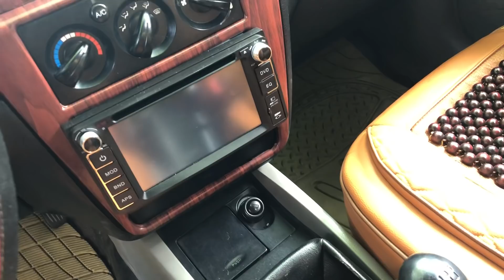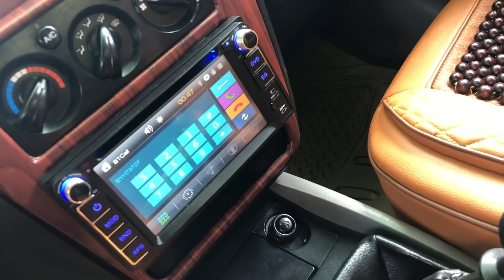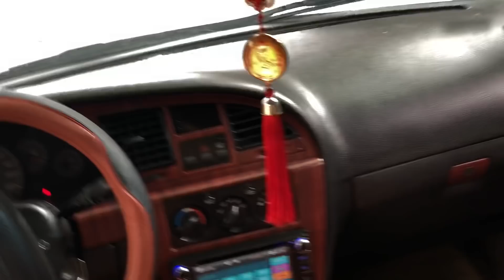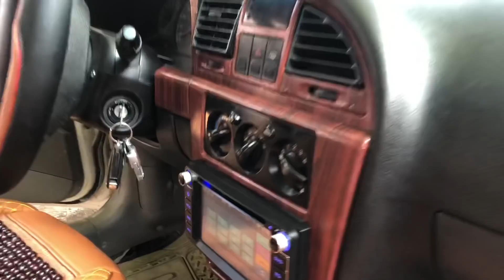Bán daewoo nubira 2004 xe đẹp quá ae xem cảm nhận,giá 8x alozalo 0938586307 tại cửa hàng ô tô cũ HD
Các bác kết bạn zalo facebook và đăng ký youtube để đc biết chi tiết các loại xe của cửa hàng em !

Địa chỉ: số 156 ngô bệ p hải tân tp hải dương !